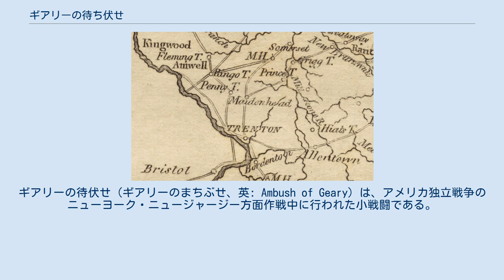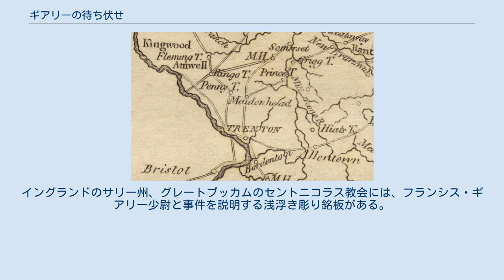ギアリーの待ち伏せ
ギアリーの待伏せ（ギアリーのまちぶせ、英: Ambush of Geary）は、アメリカ独立戦争のニューヨーク・ニュージャージー方面作戦中に行われた小戦闘である。
1776年12月14日に、ニュージャージー州ハンタードン郡イーストアムウェル郡区リンゴーズ近くで起きた。
イギリス軍竜騎兵中隊の指揮官フランシス・ギアリー少尉が地元民兵隊の仕掛けた待ち伏せで撃たれた。
 イギリス軍はニューヨーク・ニュージャージ方面作戦の前半でニューヨーク市を占領した後、ニュージャージー中央部全体に前進基地を築いた。
海軍提督フランシス・ギアリーの息子で同名のフランシス・ギアリーがペニントンにあった基地からの作戦行動中に待ち伏せにあって殺された。
その遺骸はイギリス軍が取り戻すことのないよう一旦隠され、後に浅い墓に埋葬された。
19世紀に地元歴史家がその墓の場所を確認することとなり、その場所とイングランドに歴史標識を建てた。
 ギアリーを失ったことは、イギリス軍の偵察範囲を減らすことになった多くの軍事行動の1つであり、ジョージ・ワシントンがデラウェア川を渡河しトレントンの戦いで成功する要因にもなった。
 1776年秋、イギリス軍総司令官ウィリアム・ハウ将軍がジョージ・ワシントンの大陸軍をニューヨーク市から追い出すことに成功した後、ワシントン軍はチャールズ・コーンウォリス将軍の追撃を逃れ、ニュージャージーに撤退した。
12月初旬にはデラウェア川を渡ってデラウェアに撤退し、イギリス軍はニュージャージーで冬季宿営地の設定を始め、パースアンボイからボーデンタウンまで前進基地の連なりを構築した。
 イギリス軍とその同盟ヘッセン＝カッセル軍は定期的に偵察隊や糧食徴発部隊を派遣していた。
これらの部隊は地元愛国者民兵隊からの攻撃に対しては脆弱だった。
トレントン基地周辺の地域はヨハン・ラールの指揮で主にヘッセン＝カッセルの兵が駐屯しており、特に民兵の襲撃を受けやすかった。
イギリス軍第16軽装竜騎兵隊の分遣隊がトレントンから遠くないペニントンに駐屯していた。
トレントンの北にあるハンタードン郡は、12月初旬に少女や妊婦の強姦についての訴えなど、イギリス兵やドイツ兵による残虐行為が報告された場所であり、これら報告がトレントン北での愛国者民兵の活動を増加させることになった。
 フランシス・ギアリー少尉はフランシス・ギアリー提督とメアリー・バーソロミューの長男であり跡継ぎだった。
1752年に生まれ、サリーで育ち、オックスフォードのベリオール・カレッジで学んだ。
1773年に第16竜騎兵隊の少尉を購入し、1776年には北アメリカに派遣され、9月末にニューヨーク市に到着していた。
10月11月、ギアリーの部隊はおもにニュージャージー北部での徴発を担当し、ほとんど組織化された抵抗に遭っていなかったが、12月1日にペニントンで宿営するよう命じられた。
12月14日、第16竜騎兵隊のギアリーと7名の隊員が北方への偵察任務を与えられた。
 この小戦闘について最も詳細な史料は、愛国者民兵隊の指揮官ジョン・シェンク大尉の従兄弟である同名のジョン・シェンクの軍人恩給申請書に添付された宣誓供述書である。
イギリス兵による詳細な証言は存在していない。
シェンクの証言に従えば、ギアリーの部隊は軍隊のために塩漬け牛肉と豚肉を徴発することができるかを確認するために、アムウェルを抜けてフレミントンに馬で向かった。
この情報が前日に伝わり、ジョン・シェンクがそれを知ると、翌朝数名の民兵（8名、史料により異なる）を集めて出発し、フレミントンの南約5マイル (8 km) の森で待ち伏せを仕掛けた。
ギアリーの部隊が通ったとき、民兵隊がマスケット銃の一斉射撃を行い、ギアリーを殺した。
この戦闘には参加していなかったイギリス軍士官のより簡潔な報告書では、ギアリーは威嚇射撃で警告されたが、一斉射撃から逃れることができなかったとしている。
竜騎兵隊も反撃したが、民兵隊の継続的な発砲によって撃退された。
 民兵達は、ギアリーの制服のうち剣やギアリーの名前が刻まれた帽子の銀盤など一部を着服した。
その後物資を得るために派遣されたイギリス兵が地元住民に尋ね、辺りを捜索したが、ギアリーの遺骸は見つからなかった。
民兵達は遺骸を隠しており、翌日には浅い墓に埋葬した。
 イギリス軍のジョン・バーゴイン将軍は第16竜騎兵隊長の大佐として、ギアリー提督に次の...